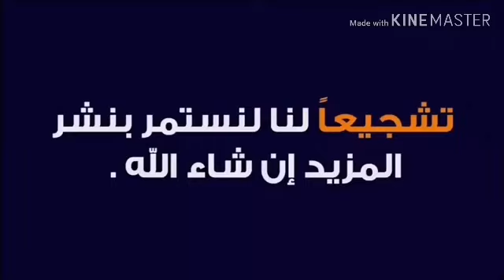سعر بقره والده من سوق كفر الشيخ اليوم /23/1/2020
كل مايخص سوق بلدنا وهوا عباره عن منصه تقرير#من داخل الأسواق وبيع وشراء جميع انواع المواشي وتقرير من داخل السوق
يسعدني انضمامكم إلى المجموعة كل ما يخص الإنتاج الحيواني بيع وشراء